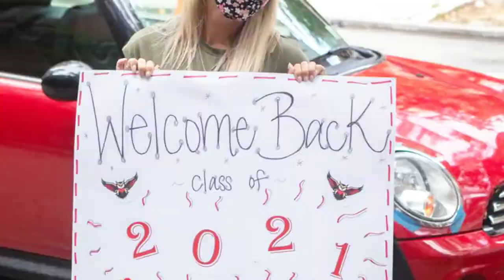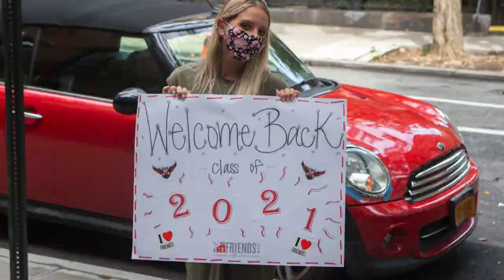Friends Seminary's Opening Days I September 2020